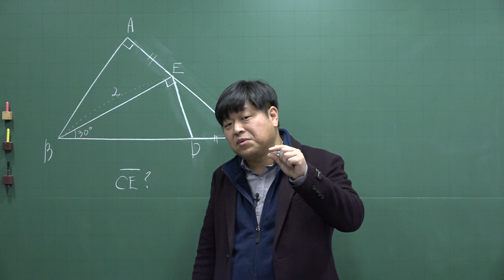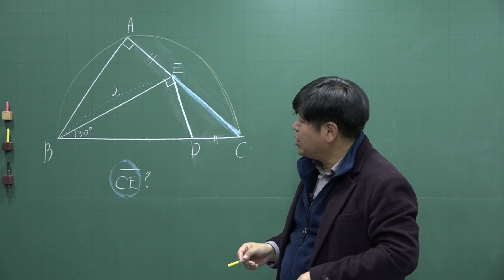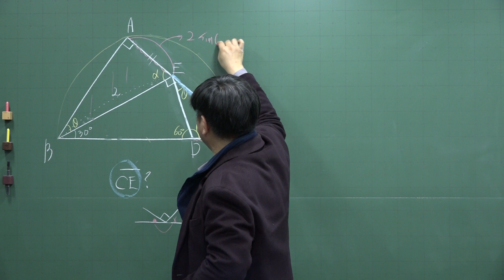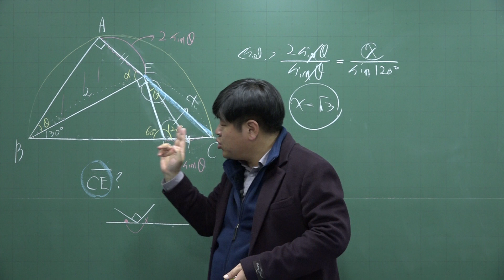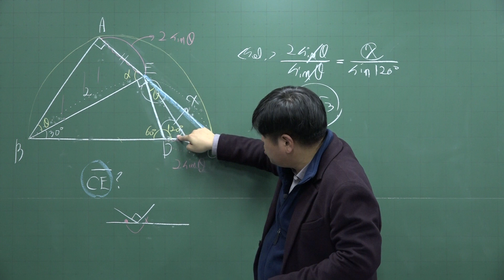[개정 쎈 수학1 07 삼각함수의 활용] B01 809